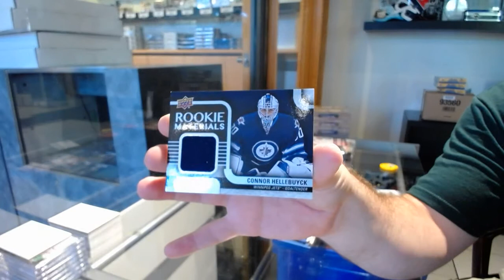15-16 UD Series 1 & 15-16 UD Series 2 Hockey Box Break - C&C GB #11,601